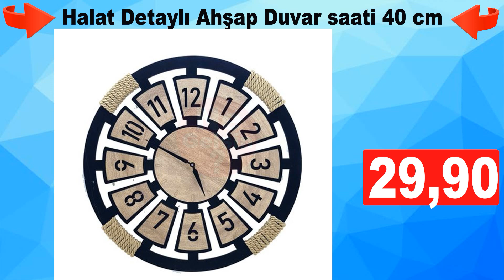BİM 9 TL'den BAŞLAYAN AKTÜEL ÜRÜNLER | BİM BANYO VE EV GEREÇLERİ BİM BU SALI AKTÜEL ÜRÜNLER KATALOĞU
bim bu salı 9 liradan başlayan fırsat ürünleriyle geliyor. Banyo gereçleri ve mutfak aksesuarları Bim market raflarında bu hafta yerlerini alacak.

Dekoratif Pelüş Dudak Yastık
Çalışma Masası Metal & Ahşap
Fonksiyonel Katlanır Dolaplı Masa
4'lü Lüks Saklama Kabı
Ayaklı Metal Saksı
Filli Sukulent SEt
Kuş Dekorlu Peçetelik
Kilitli Saklama Kabı Seti
Seramik tabaklı Kağıt Havluluk